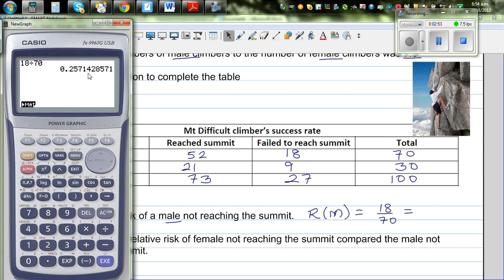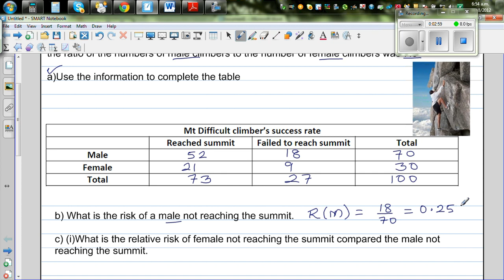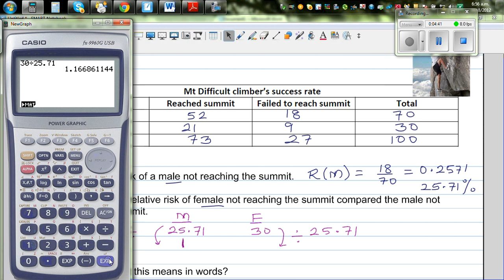Risk and relative risk of mountain climbing